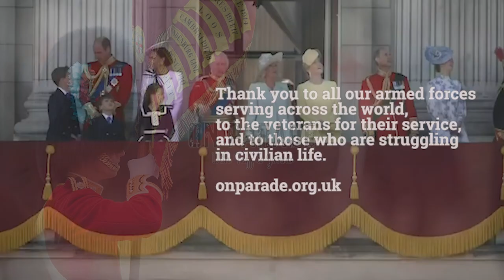Trooping the Colour 2024. The March Past.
Origins of Trooping the Colour.
Regimental flags of the British Army were historically described as ‘Colours’ because they displayed the uniform Colours and insignia worn by the soldiers of different units. The name ‘Colour’ continues to be used to this day. The principal role of a regiment’s Colours was to provide a rallying point on the battlefield. This was important because, without modern communications, it was all too easy for troops to become disoriented and separated from their unit due ing the conflict.

If Troops were to know what their Regiment’s Colours looked like, it was necessary to display them regularly. The way in which this was done was for young officers to march in between the ranks of troops formed up in lines with the Colours held high. This is the origin of the word ‘trooping’. So, what today is a great tradition began life as a vital and practical parade designed to aid unit recognition before a battle commenced.

The Guards are amongst the oldest regiments of the British Army and have served as the personal bodyguards of The Sovereign since the monarchy was restored after the English Civil War in 1660. The ceremony of Trooping the Colour is believed to have been performed first during the reign of King Charles II (1660 – 1685). In 1748, it was decided that this parade would mark the official birthday of the Sovereign, and it became an annual event after George III became King in 1760.

Today, this colourful spectacular remains a celebration of the Sovereign’s official birthday.